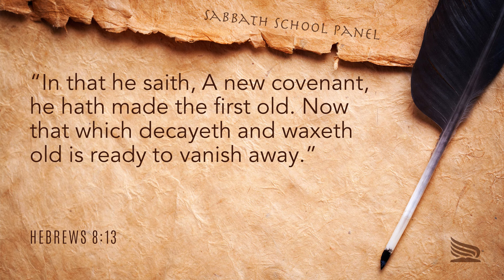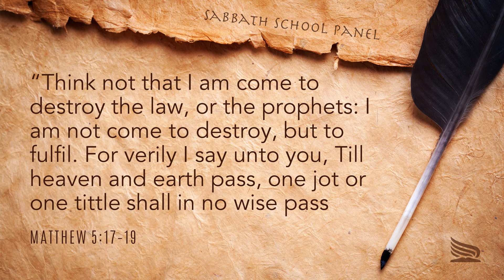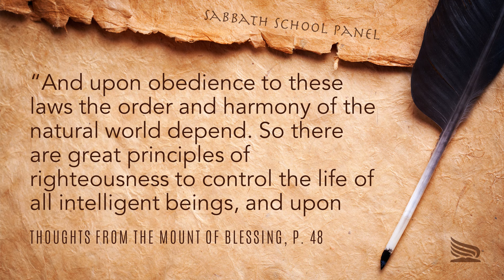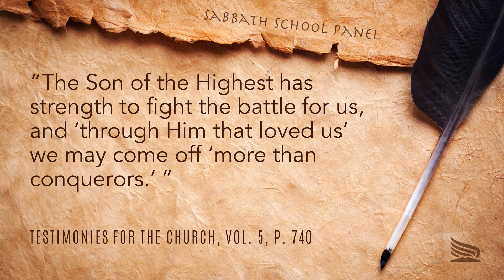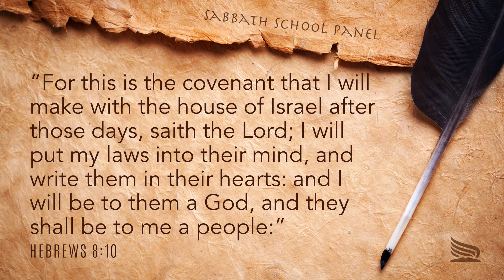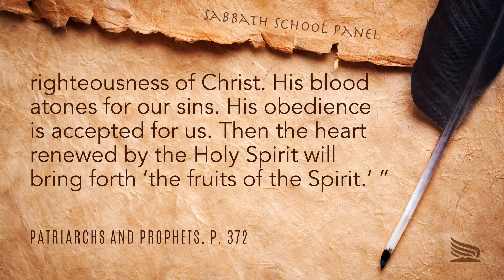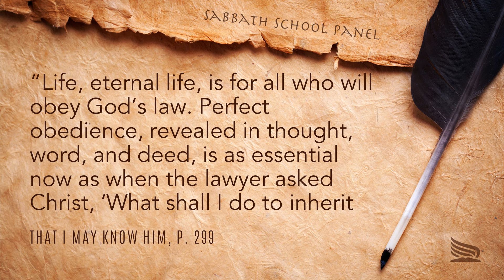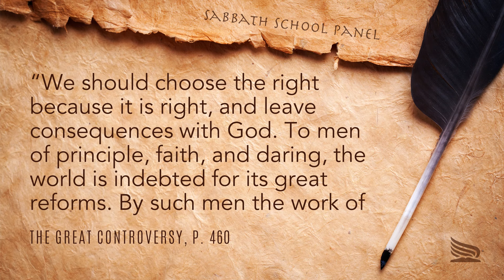Sabbath Bible Lesson 7: Two Covenants - The Gospel According to Paul: Hebrews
Scripture Reading:
“In that he saith, A new covenant, he hath made the first old. Now that which decayeth and waxeth old is ready to vanish away” (Hebrews 8:13).

Introduction 0:00
Lesson 0:54
Sunday 2:55
Monday 19:30
Tuesday 25:42
Wednesday 39:20
Thursday 49:40
Conclusion 1:01:19